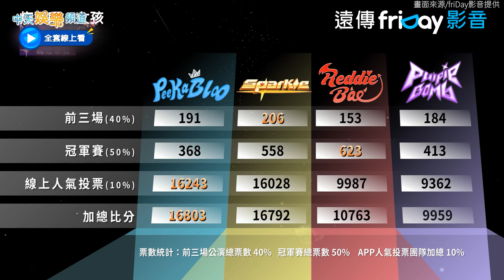【夯台綜】有雷！第一屆冠軍隊伍出爐 江宏傑台下脫口這句話XD｜炸裂吧！女孩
全台首見的大型團體養成實境節目《炸裂吧！女孩》，集結24位來自不同領域的人氣指標女孩，迎來完結篇！